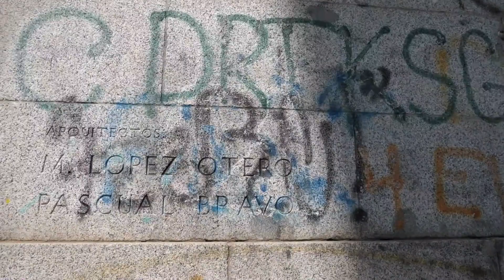Llamada de auxilio para el Arco de la Victoria de Moncloa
La Asociación por la Reconciliación y la Verdad Histórica presenta un recurso contencioso por el «progresivo deterioro» de un monumento cuya gestión asumirá en breve el Ayuntamiento. Reportaje completo aquí a